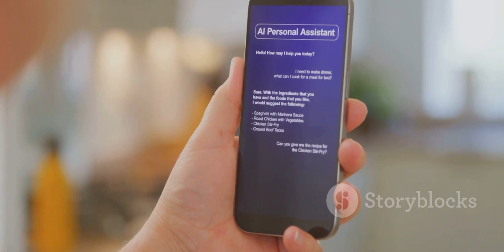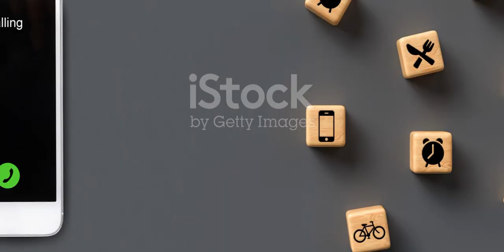2050 how AI world look like!!